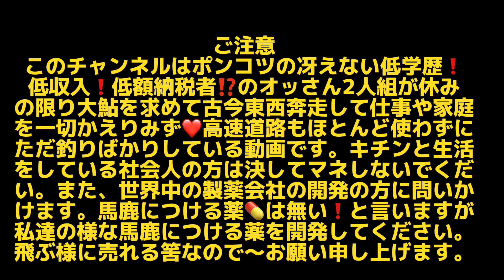2024.3月17日.円良田湖でヘラ釣り！陸っぱりで挑戦〜釣り